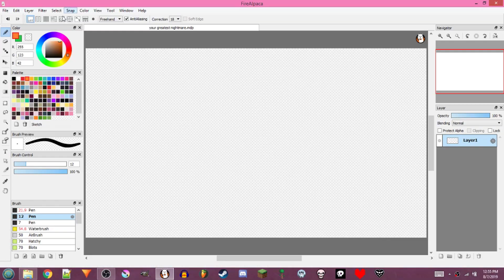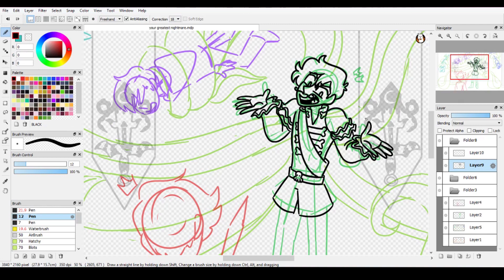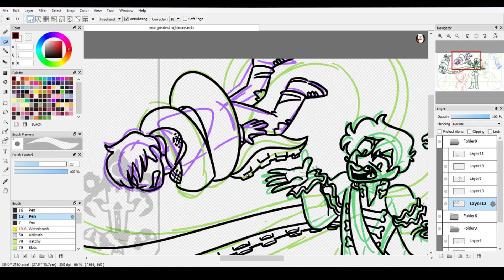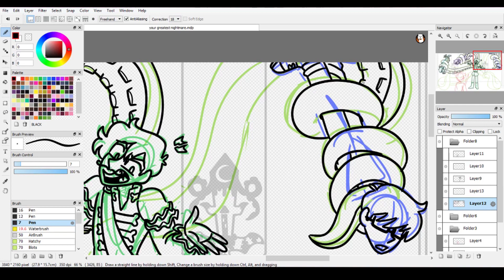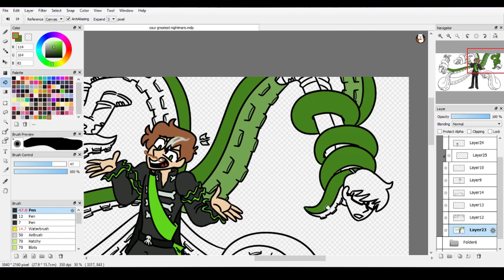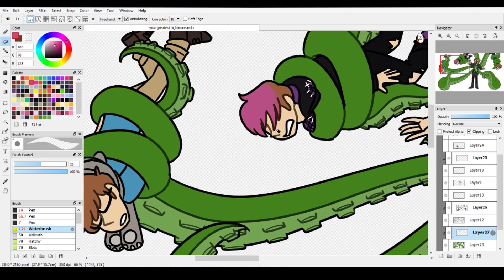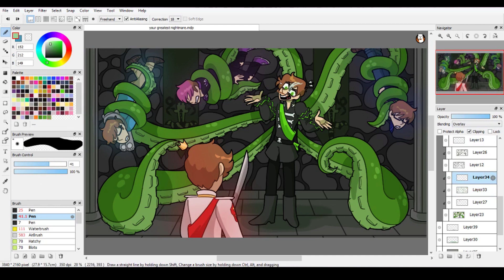NIGHTMARES — A Sanders Sides Speedpaint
Have you ever imagined... killing all of your brother’s friends?

After seeing a few artworks of Remus with tentacles, this idea popped into my head and I knew I wanted to draw something for it!
The backstory is basically Remus is out and about doing his normal routine of annoying the ever-loving crap out of Roman, and he decides, hey, what’s more annoying than kidnapping all your bro’s friends? So he goes and kidnaps all the light sides and holds them hostage in his castle. And then Roman’s gotta go on an epic quest to go save them, and he's probably insecure about his ability to do so too as some bonus angst™

Fun fact: The image is sized to fit (most) desktop backgrounds! Feel free to use it for your own. :)